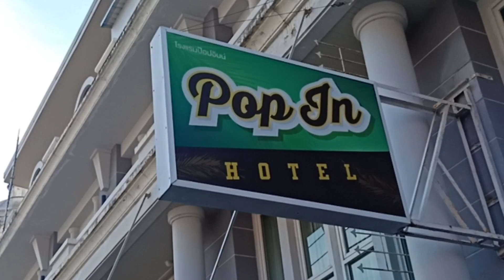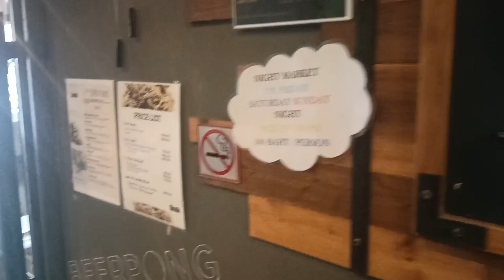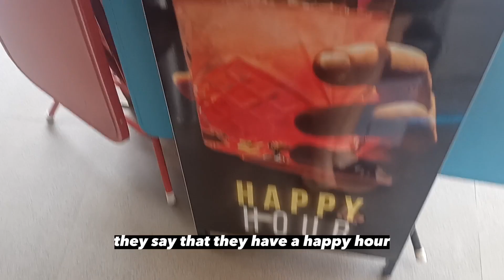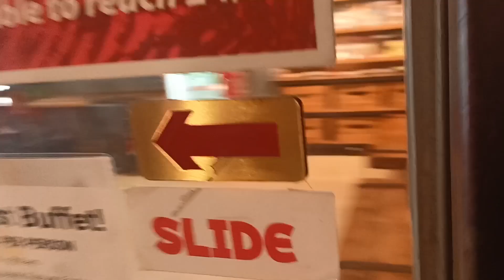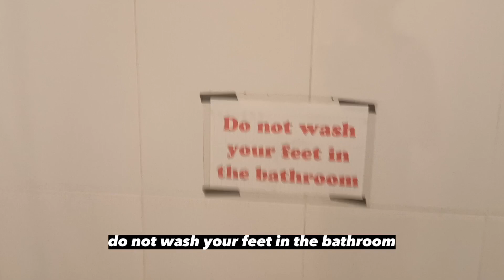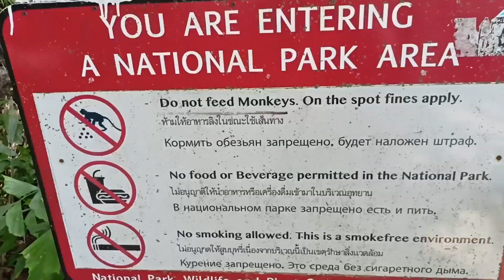I stayed at Pop in hostel in Krabi, Thailand for $17 (private room). Here's what happened...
Although the hostel is about 15 min from the beach, it is still okay to walk there. You get lots of cafes and stores on the way. The staff was really friendly, and the room was clean.